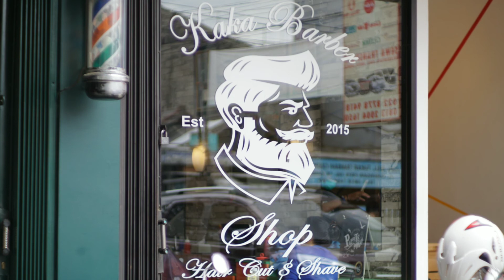TIPS POTONG RAMBUT AGAR ANAK TIDAK TAKUT, KABUR, ATAU MENANGIS (SONY A6500 + KAMLAN 50MM F1.1)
Kali ini Dydyfajar akan membagi tips agar anak tenang saat potong rambut. Hal ini sudah 3 kali sukses dipraktikkan ke Fawwaz setelah sebelumnya selalu menangis dan kabur saat dibawa ke tukang rambut. Tipsnya adalah membawa anak ke tukang rambut yang menyediakan mobil / odong - odong di depan cermin. Lebih mantap lagi kalau dilengkapi dengan layar yang sedang memutar film kartun.
GEAR :
Sony A6500
Kamlan 50mm f1.1
No Monopod
No Electric Gimbal
SOFTWARE:
Power Director (Sony Xperia XZ1)
No other software
TENTANG DYDYFAJAR
Channel Dydyfajar adalah milik pasangan Dydy dan Fajar Koya yang memiliki misi "Learning - Playing - Sharing". Info selengkapnya cek di dan instagram @Dydyfajar.